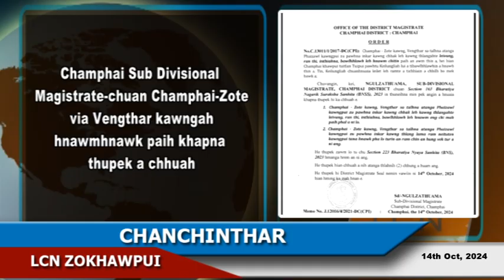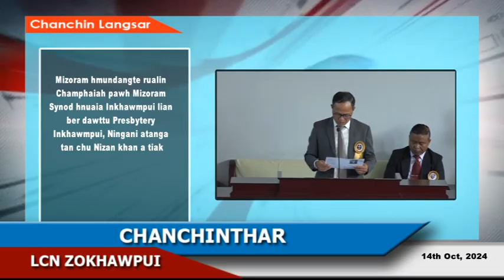LCN Zokhawpui Chanchinthar (14th Oct, 2024)